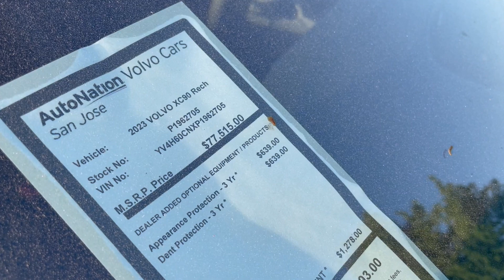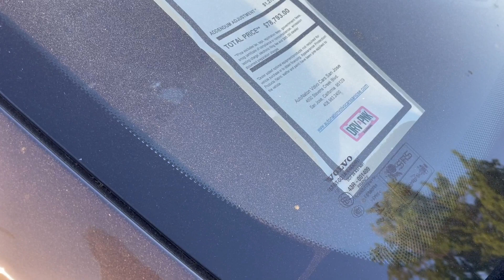Massive Storage Lot Shows New Car Inventory Overflow - Don't Overpay!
There IS NO CAR SHORTAGE — you SHOULD BE GETTING A DISCOUNT.

@jntipton (original short films, movie location visits)
@ttrctalk (Radio Control Car Content)